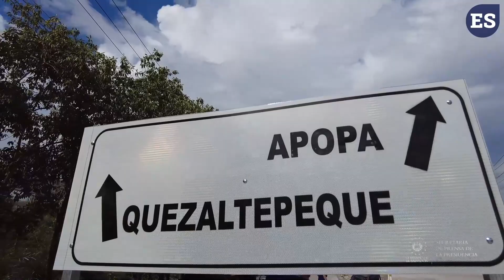Habilitan paso en calle paralela al redondel Integración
Las obras de construcción del paso multinivel que el Gobierno de El Salvador ejecuta en el redondel Integración han avanzado en un 70 %.